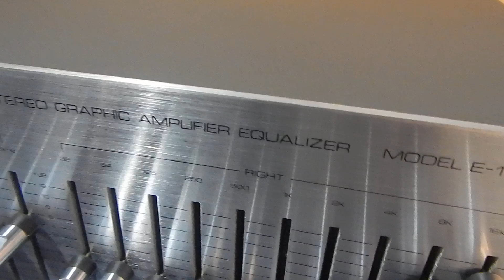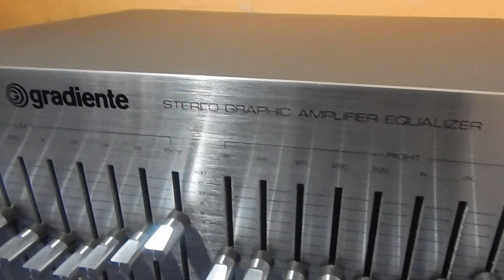Gradiente E1C equalizador [demonstração]